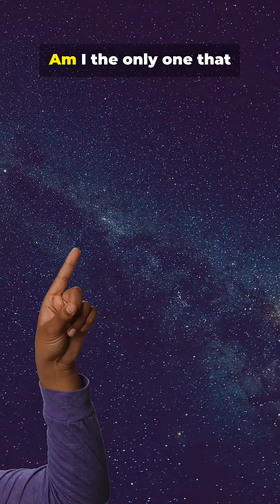The Milky Way’s 100,000,000 Hidden Monsters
100 million black holes hiding inside the Milky Way — mind-blowing, right? In this fast-paced YouTube Short I (Speaker 1) take you from shocking estimates to how scientists detect these invisible monsters using gravity, X-rays, and stellar clues. Expect rapid facts, jaw-dropping visuals, and one reveal that changes how you see our galaxy. Perfect for space lovers, astrophysics fans, and anyone into cosmic mysteries. Keywords: black holes, Milky Way, hidden monsters, space facts, astrophysics, NASA, galaxy.

Welcome to Stellar Earth — your gateway to the mysteries of the universe and the beauty of our planet. Dive deep into fascinating space discoveries, astronomy, cosmic phenomena, and the incredible wonders of nature.

If you’re curious about the stars, eager to uncover the secrets of the cosmos, or fascinated by Earth’s natural marvels, this channel is made for you!

Join us every week for new videos that take you on a journey through space and the natural world.